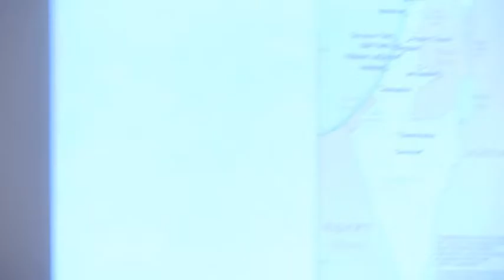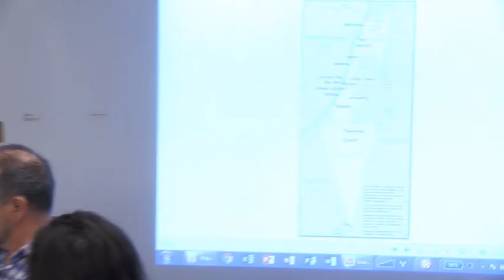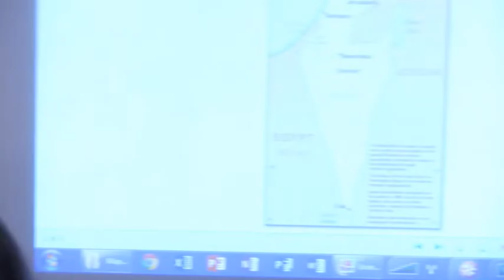Talkaoke: Palestine Unpacked, Gaza on Gaza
Palestine Unpacked:
How can we humanise the Palestinian experience?

P21 Gallery, 10th August 2015
Co-hosted by Tamara Ben-Halim and The People Speak Guests include: Sir Vincent Fean, Mona Chalabi and Dania Akkad
The event explored how the Palestinian human experience has been obscured by politics and consider how we can reframe the issue to understand the daily struggle of Palestinians. Co-hosted by Tamara Ben-Halim, founder of Cycling4Gaza, a brief panel introduction kicked off the evening with guest contributors such as Mona Chalabi, data journalist, and Sir Vince Fean, former Counsul General to Jerusalem. The event was facilitated by dynamic and participatory chat show hosts, Talkaoke, and the audience were invited to take part in the discussion.